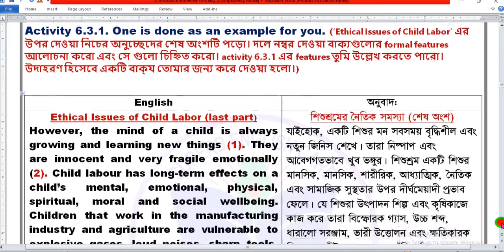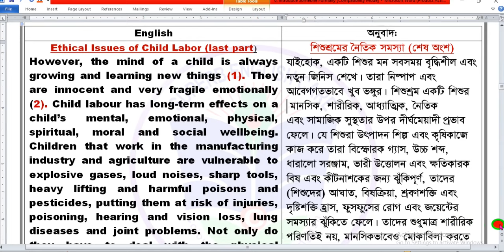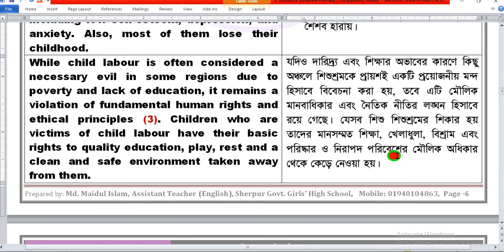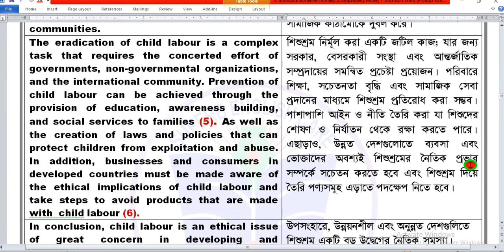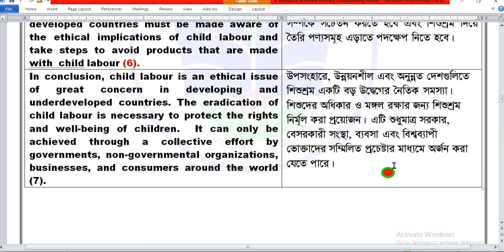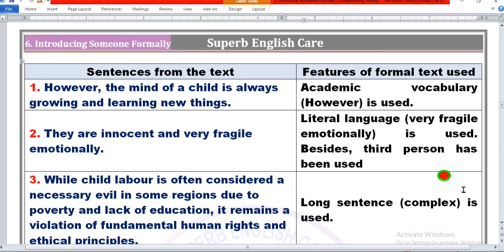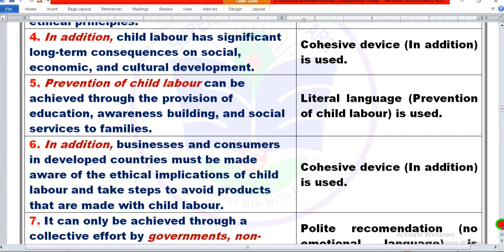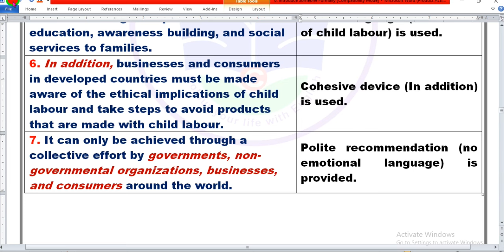Class 8 English Chapter 6.3.2|৮ম শ্রেণির ইংরেজি Chapter 6.3.2.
Hello viewers,
This video will discuss Class 8 English Chapter 6.3.2|৮ম শ্রেণির ইংরেজি Chapter 6.3.2.
It will also show you how to write formal text. It will be helpful both for the students and teachers.

Md. Maidul Islam